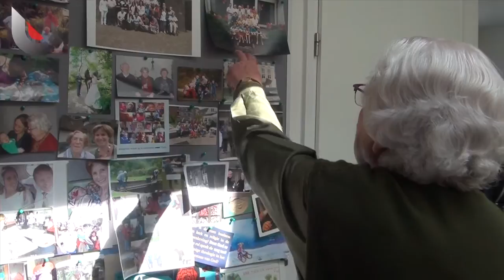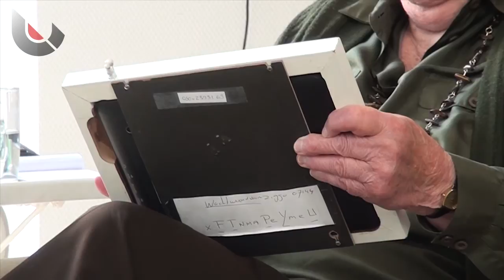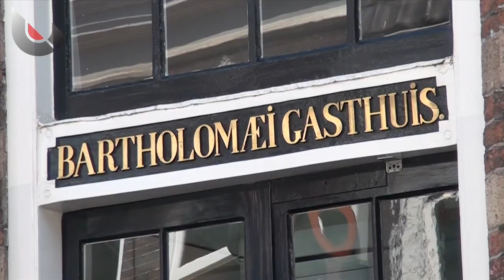Het digitale fotolijstje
Foto's inplakken doen we niet meer. Foto's uploaden des te meer. Maar hierdoor missen een heleboel ouderen de boot. Zij zijn immers niet thuis in de wereld van Facebook en Twitter. Het digitale fotolijstje biedt uitkomst: hiermee worden senioren betrokken bij het delen van foto's: via het lijstje kunnen ze foto's en korte berichten ontvangen die de familie hen stuurt.